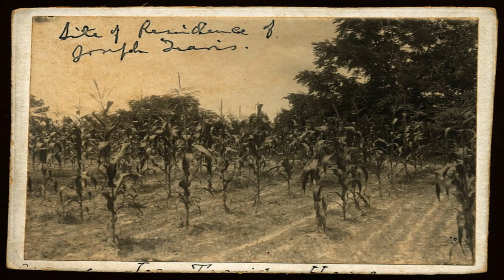Discussing Freedom Fighter Nat Turner On Location South Hampton County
If you seen or plan to see The Birth of a Nation, (as you should) you must see this! Team VAdio took a trip down to South Hampton County where the Nat Turner revolt took place and spoke to H. Khalif Khalifah at the Nat Turner Library. We got the full story and some extra education about who Freedom Fighter Nat Turner was and why. In this docu-series we'll show you the real places where Nat Turner stood and made history for the freedoms we have today.